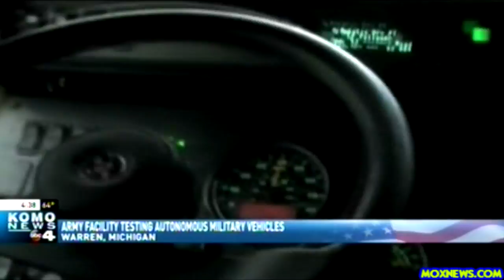Pentagon Testing Self Driving Trucks